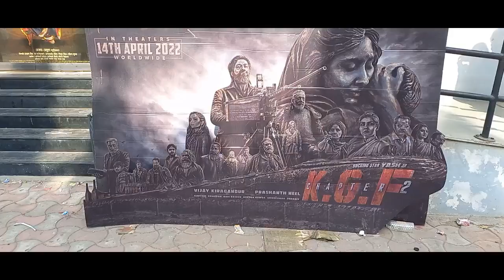😃😃😃KGF chapter 3 coming soon 😈😈😈😈@Nagpurian Ritik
KGF movie ka vlog hai ye maine movie bohot jyada enjoy ki.

Ritik Kawre
From:- Nagpur( India )